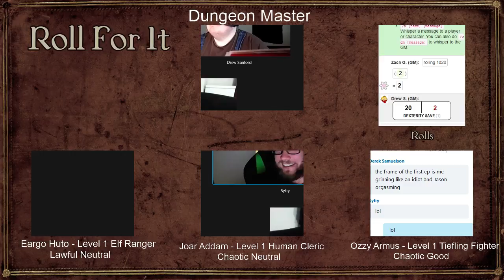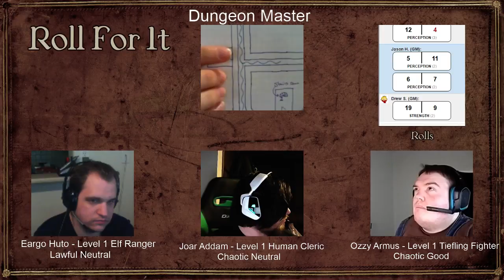Critical Fail - Episode Two "4 is one less than how many fingers on your hand"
This week.. the group finishes our bounty and then gets drunk and takes another adventure.